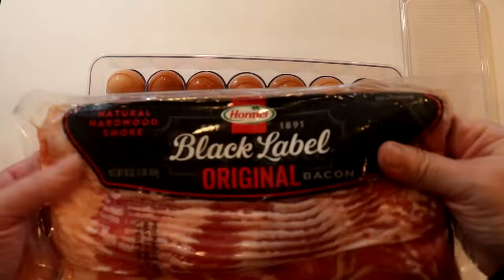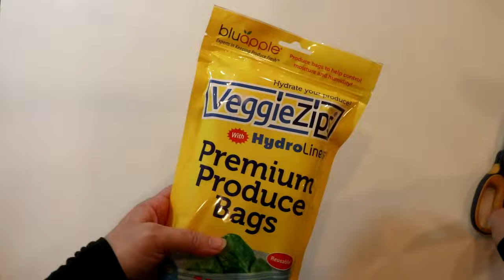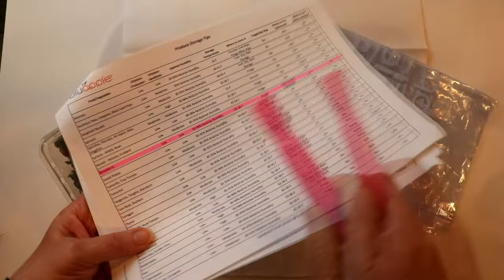Refrigerator Organization | ASMR then IRL |Amazon, Walmart & Dollar Tree buying guide and reviews!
This Refrigerator and Freezer Organization video is a 2 fer! In the first half, I present an ASMR style organization and restock video, then in the second half, I give an explanation and instruction on how and why I organized as I did, as well as information and reviews on the products used.

Here are the LINKS to the products I used in the video

🥰🥰🥰Set from WALMART Now only 14.95!! Buy Quick!!🥰🥰🥰

And then DOLLAR TREE stuff is Dollar Tree stuff!!! 🙂🙂🙂